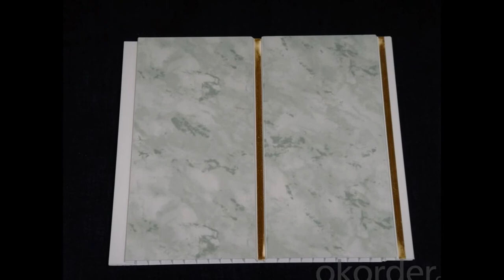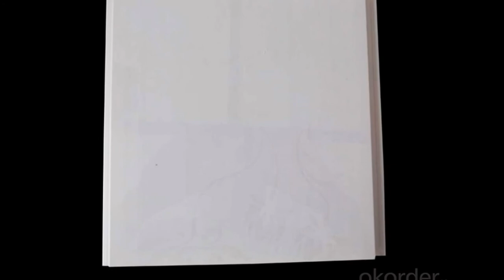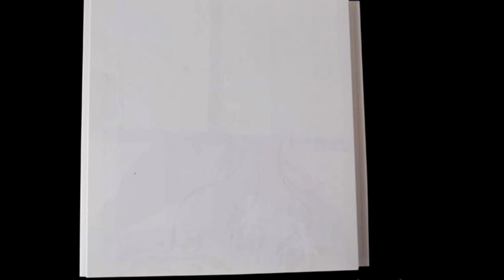OKorder.com| PVC ceiling Panel/bathroom cladding supplier & manufacturer from China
okorder.com is China's leading manufacturer and supplier of PVC ceiling and bathroom cladding products, related products also have ceiling grid